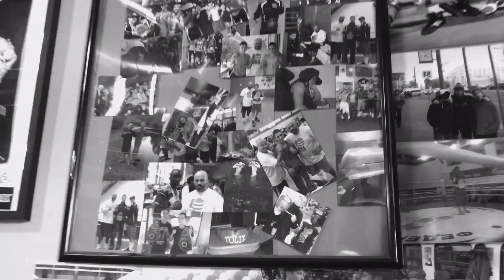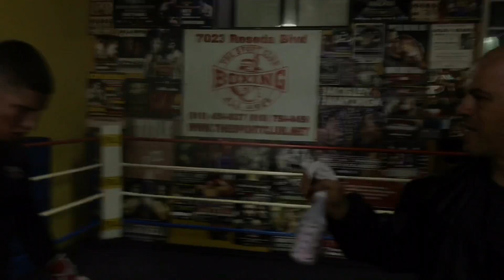David Kaminsky 17 y.o. PRO signed to Top Rank ranked #1 amateur, THE REAL FUTURE OF BOXING, -EsNews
Top amateur boxer David Kamisky born in Israel 🇮🇱, raised and training out of Los Angeles. He is only 17 years old already 1-0 as a pro , signed with Top Rank. THE REAL future of boxing. Follow him on instagram @officialDavidKaminsky . Video made by @snowqueenla